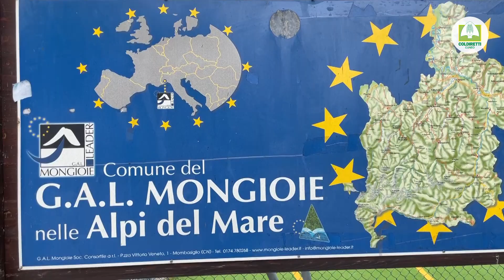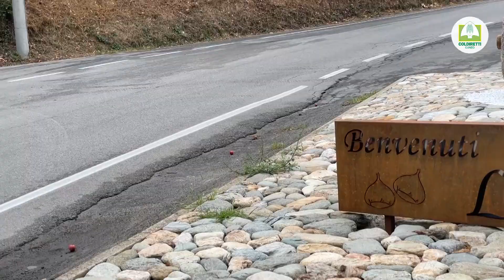La castagna De.Co di Lisio: una storica specialità tutta da riscoprire